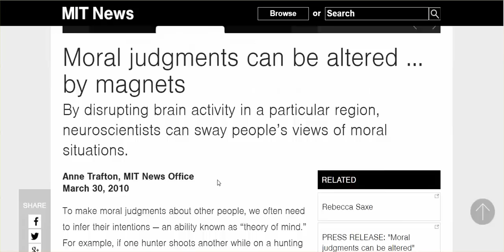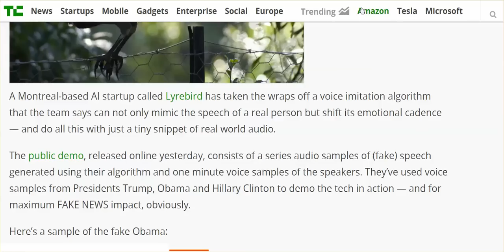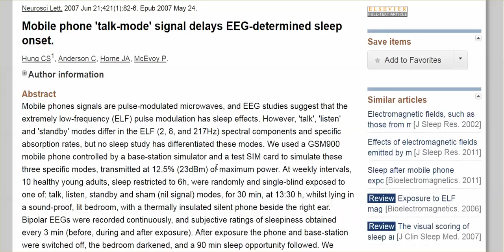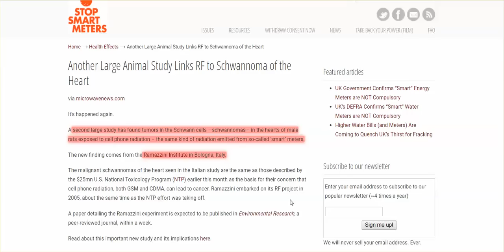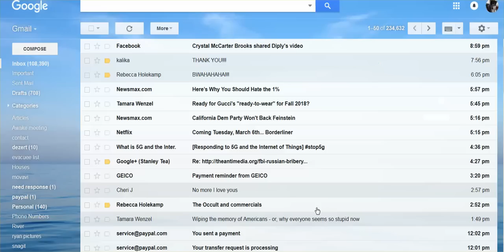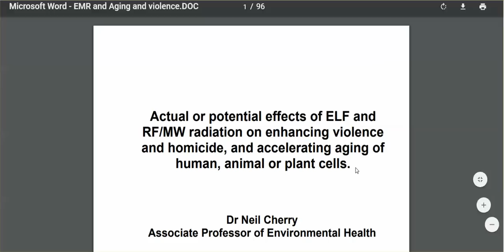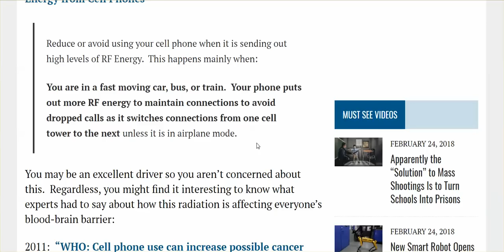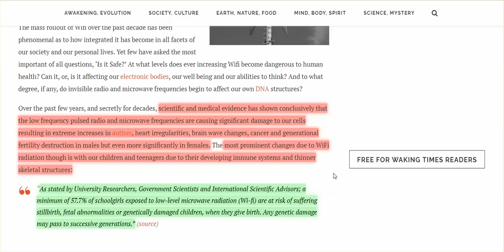What Immorality, Worsening Preexisting Conditions, Road Rage, Rapid Aging Syndrome Have In Common